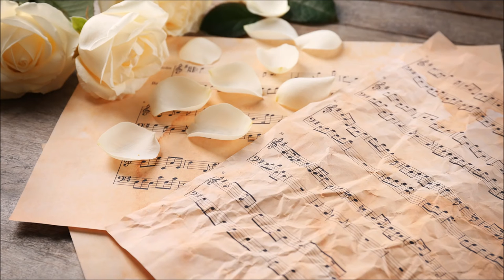Classical Music for Studying Concentration Relaxation Study Music Bassoon Instrumental Music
1 Hour of some of the best classical music for studying and concentration by Girolamo Nicolò Laurenti. It is the perfect relaxing instrumental music for studying and better learning to focus and it is also great bassoon music to study to concentrate, writing or working in office. Use this classical music for relaxation and reading or as study music for exams and study time.